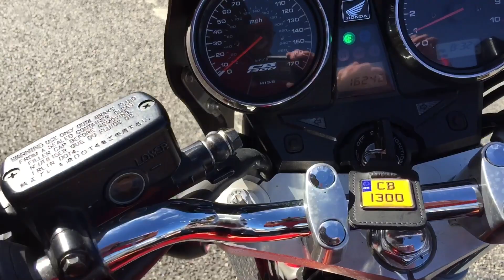2003 Honda CB1300